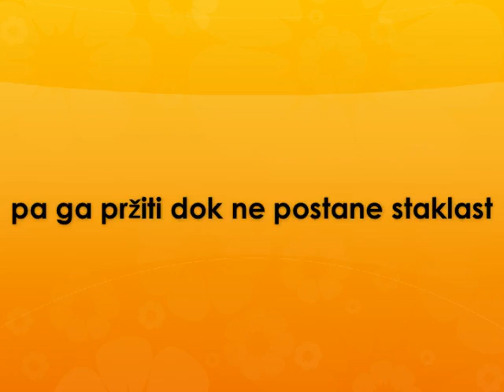Jaja sa crnim lukom Recept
recept za jaja sa crnim lukom